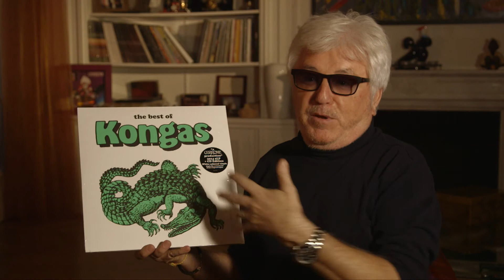Alcaline, l'Objet Fétiche de Cerrone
Alcaline reçoit Cerrone. Chaque semaine, Alcaline demande aux artistes les objets qu'ils ne quittent jamais pour assurer lors des tournées. Une chose est sûre, vous allez être surpris !